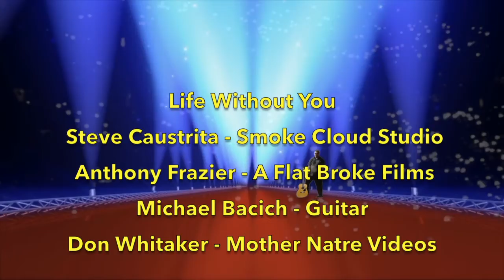Life Without You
From a Letter Never Sent, This Song Began

Steve Caustrita
Anthony Fraizer

Inspired By Debbie Moore